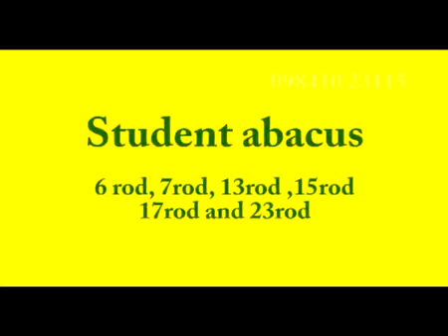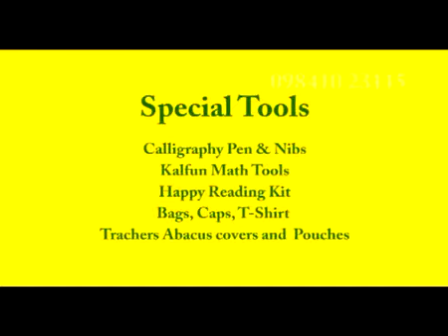abacus abacus, abacus manufacuturing, abacus supplier, abacus training center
Student Abacus (6,7,13,15,17,21 and 23rods), Display abacus

(5,7,13,17 and 21rods), Creativity Game Kit, Happy Reading Kit,

Rubik's Cube tool, and Kalfun tools.

Abacus supplier,abacus manufacturer, Abacus Exporter
Abacus,vedic maths,calligraphy,kids english books, school based

abacus book, Abacus education book, abacus Maths Ginus book,

abacus Mental Maths book,abacus Fingarin Book, Memory Techniques

book, Teacher Manual Vedic Maths book, vedic maths book, Kids

English Book, calligraphy book, Handwriting book, Dictation book,

If U Need Abacus Training, vedic maths Training, calligraphy

Training, kids english Training, Memory Techniques Training(Kids